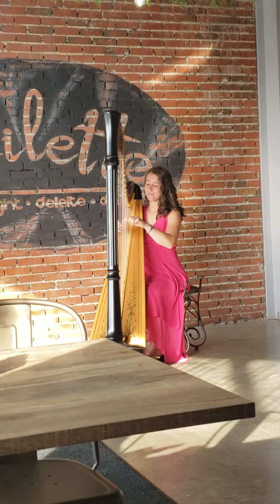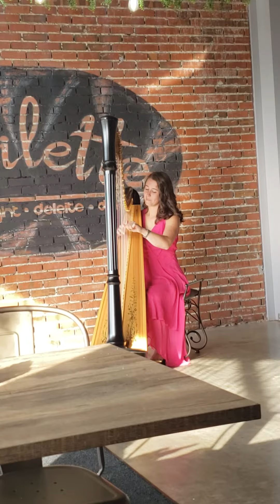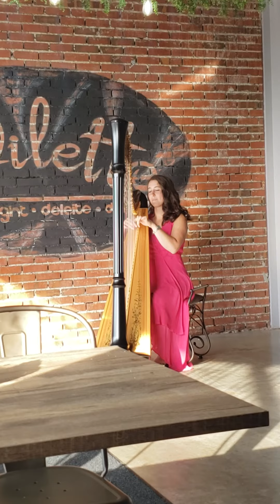Annie Laurie played by Hailey Smith (Harpist for the King)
Had the privilege of hearing Hailey Smith (i.e. Harpist for the King) playing at a local coffee shop dilettobakery.com a few years back! 🤩 Lovely music by a lovely lady inside and out!! She played this song (one if my favorites!) just for us! You're a great friend and amazing harpist Hailey! ❤